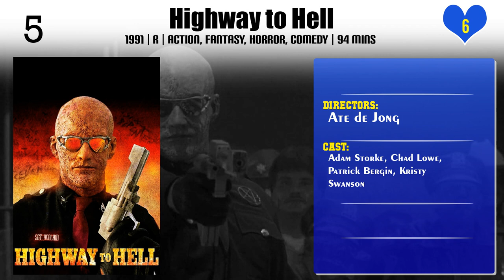Ate de Jong | Top Movies by Ate de Jong| Movies Directed by Ate de Jong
Best Movies of Ate de Jong

Find the list of top and best movies directed by Ate de Jong
1.Blindgangers
2.Fogbound
3.Deadly Virtues: Love. Honour. Obey.
4.Brandende Liefde
5.Het Bombardement
6.A Flight of Rainbirds
7.Highway to Hell
8.Drop Dead Fred
9.Shadow of Victory
10.All Men Are Mortal
11.Love Is Thicker Than Water

Please Comment down your favorite movie of Ate de Jong